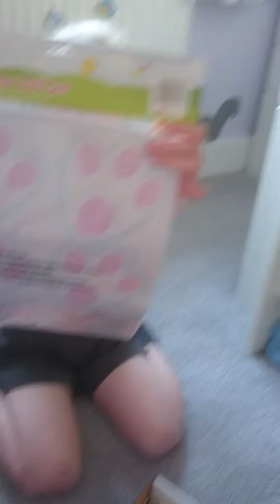Baebox Tween Subscription Box unboxing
Watch my daughter unbox the April Tween Subscription box from Baebox.